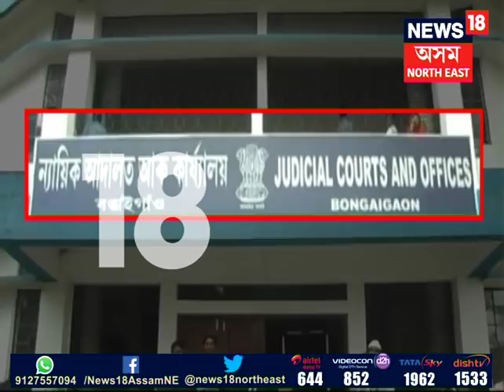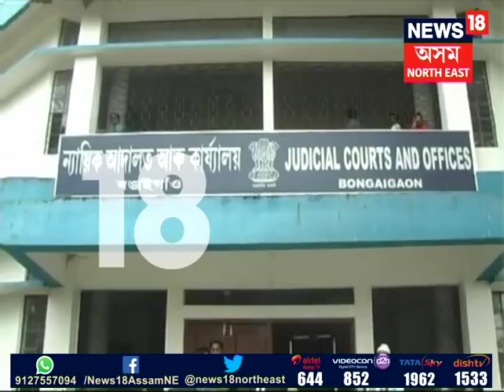‍Bongaigaon court order